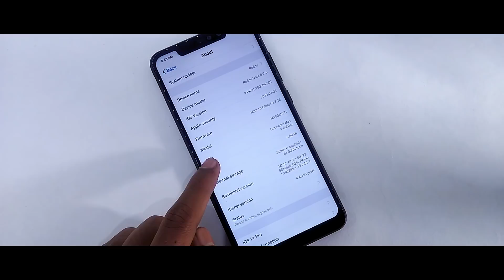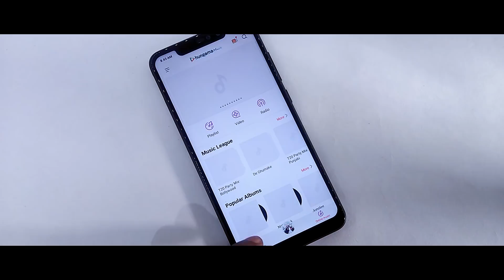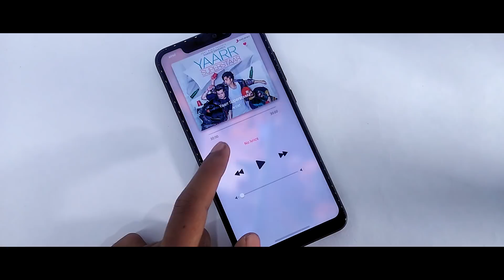Best Miui 10 Theme Of The Week | 60th Episode | iOS 12 Edition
In this video I will show you Best Miui 10 Theme Of The Week, 60th Episode For Miui 10 Themes and if you want to submit any theme for the next episode than simply email me

Theme Name - Ios 11 kw v10
Search On Theme App

Content
1.Best Miui 10 Theme For April 2019
2.New Miui 10 Theme For Redmi Note 4
3.Caller Screen Change Theme For Miui 10
4.Miui 10 Official Dark Mode
5.Dark Theme Miui 10 Theme For April 2018